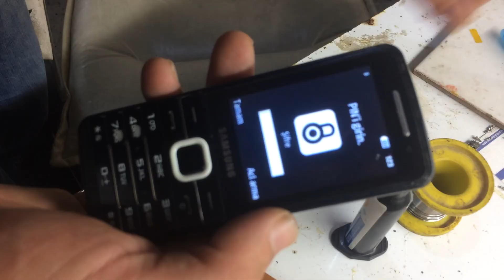telefon sim görmüyor şebeke yok acil arama yazıyor şebeke Yok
sim kartlarının değişmesi nedeniyle ve ve sürekli değiştirme yeni lenme nedeniyle sim kart yuvası sıkıntı görmekte bunun için telefon değiştirmeye gerek yok çok basit şekilde yapıla bilir